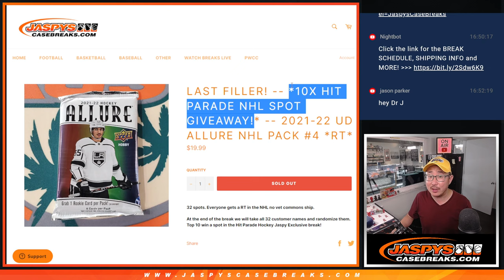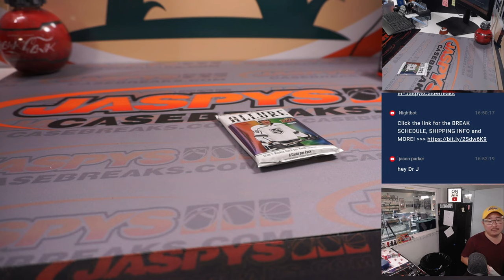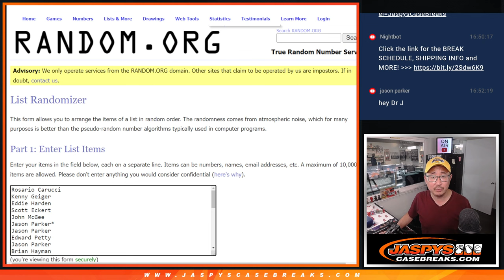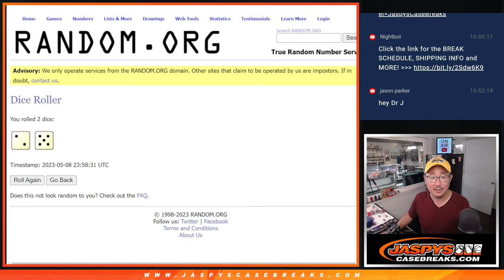M, 05.08.23 -- 2021-22 UD ALLURE NHL PACK #4 *RT*